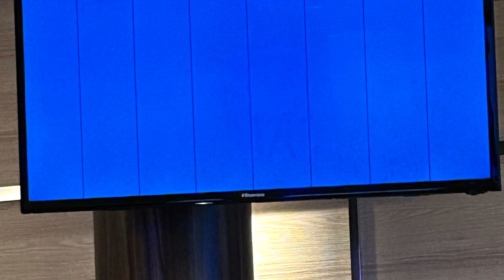Carnival Horizon Sailaway party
In this video, you will see the Sailaway party from the carnival horizon. Some of the music is copyrighted so I muted that part of the video enjoy there were a lot of people on the ship.